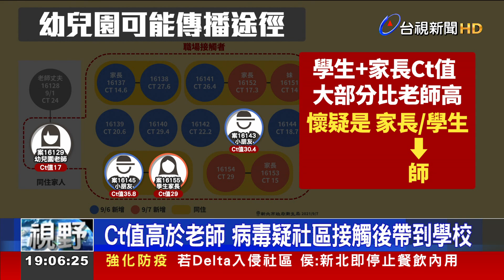新北幼兒園群聚 病毒來源恐是家長或幼童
新北幼兒園群聚，引發全民關注，感染源到底從何而來? 從確診者的Ct值來看，由於不少染疫幼童和家長的Ct值都高於案16129老師，也讓新北市衛生局推測，很有可能就是從家長或幼童這邊把病毒帶入幼兒園。另外也發現有一名確診小朋友的家長，日前才從埃及返台，雖然檢疫期間都是陰性，但專家認為，也無法排除隱形個案的可能性，建議都要驗抗體，才能盡可能釐清全貌。